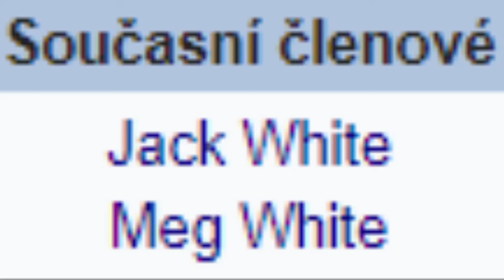Traveleři z Genshin Impactu jsou The White Stripes **NEUVĚŘITELNÉ**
V dnešním videu vám povím pravdu, kterou se nám Mihoyo studio zatajovalo celou tu dobu. Připravte si popcorn a swag sluneční brýle.